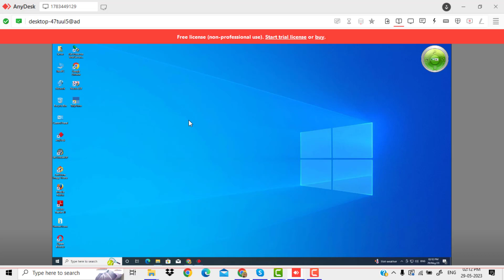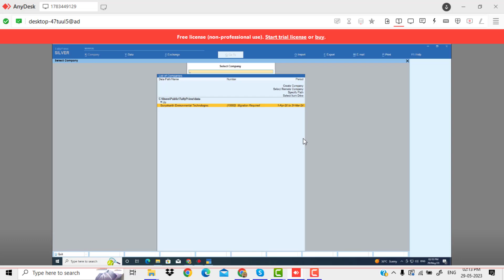How to Set Data Old System to New System in Tally Prime | Real Time Issue | Live - By Lokesh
Datapath Settings TallyPrime#2023 హాయ్ .. వ్యూయర్స్ .